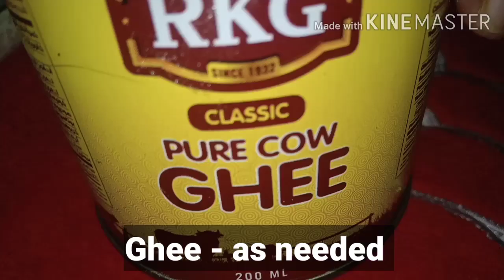Onam special variety Cabbage payasam | ഒരു സ്പെഷൃൽ കാബേജ് പായസം | Episode : 7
This is an onam special recipe. No-one would ever expect a payasam made of cabbage. Yes!  In this video we will see how to make cabbage payasam. It tastes really good. Nobody would ever guess that this payasam is made of cabbage.

Also don't forget to write your feedback in comments.